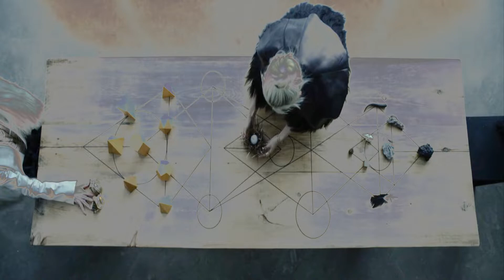BL▲CK † CEILING ~ Numb